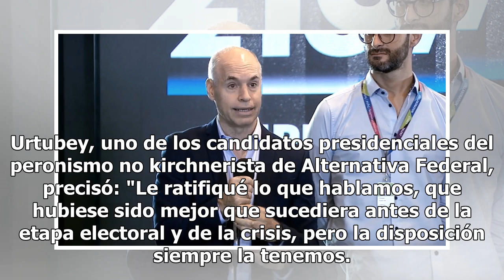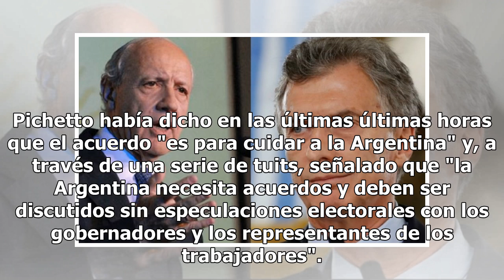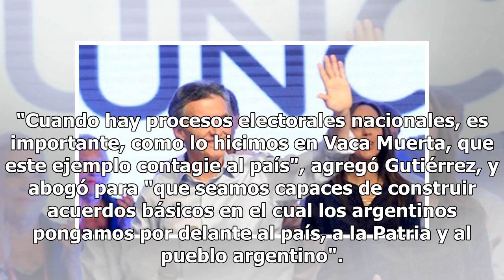Macri habló con Lavagna, Pichetto y Urtubey para avanzar con el acuerdo